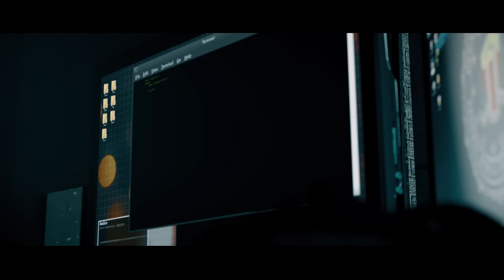PAYDAY 2 - Trailer (Nintendo Switch)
PAYDAY 2 is sneaking onto Nintendo Switch on February 23rd.